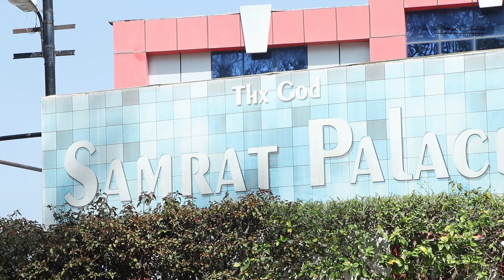Ajaypal & Akruti Wedding recption highilights